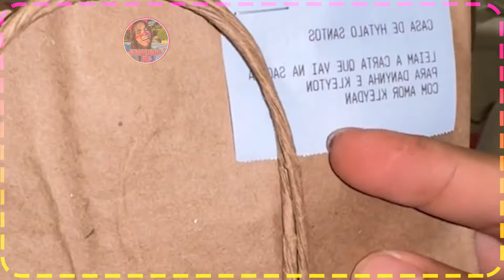KAMILINHA DEIXOU O CLIMA DO RESTAURANTE TENSO DEPOIS DE DISCUTIR COM HAYRA🙄